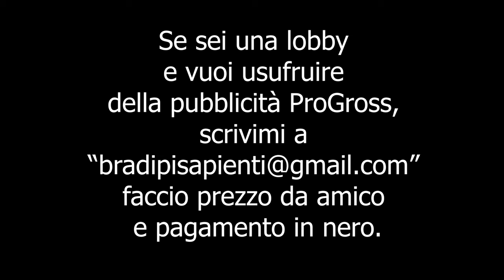L' Agricoltura Biodinamica è fuffa!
Cosa aspetti? Corri subito ad acquistare vegetali biodinamici!
Non so bene cosa voglia dire...ma suona salutare.
Più o meno.